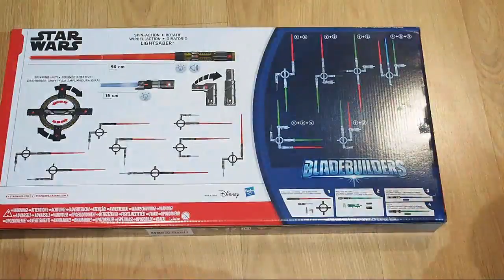Star Wars Rogue One Sable Giratorio electrónico Opiniones